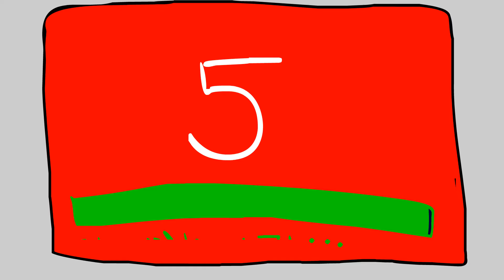Al Pablo's Robot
For Oswego East Film Festival, 2017.

I had a different plan originally since the beginning of Junior year, but I ran low on time. I came up with the idea and plot for this two weeks ago, and I started animating this four days ago (February 20 2017). This has, quite literally, been a race against the clock. All submissions were due yesterday (February 22 2017), but upon asking, I was given extra time, until 5:00 p.m today (February 23 2017). I sent it in at 4:59 p.m, of course, while it was processing, which took 5 minutes later. I am a bit disappointed with this, because the sound didn't stay the way I saved it in Adobe Flash CC when I exported it to video. I had no time to check anyway. Technically this isn't finished, yet it works fine as its own abstract style. I'll forever keep this video uploaded as a reminder of how I sent it in, but I'll fix its errors and color it all in some other time in the future as a separate video.

This video did not win anything for the festival, but my teacher in my art studio class told me she was looking for an animation to send in for the art competition that was going to be held in our school (a competition against multiple schools). I gladly told her I had finished an original animation, and I entered mine. It won first place. God has been good to me!